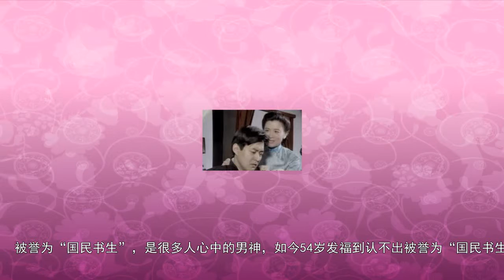被誉为“国民书生”，是很多人心中的男神，如今54岁发福到认不出